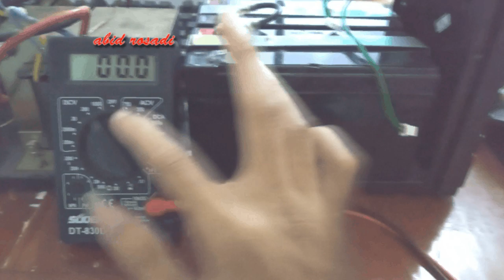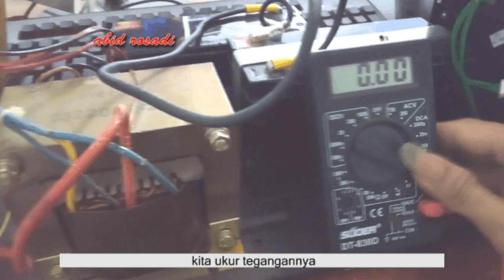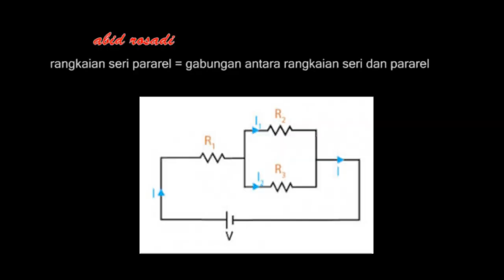rangkaian | aki | baterai | seri | pararel | campuran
membuat rangkaian aki atau baterai secara seri, pararel dan camuran